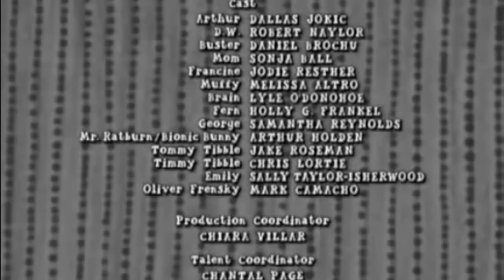Arthur - Funniest Scenes